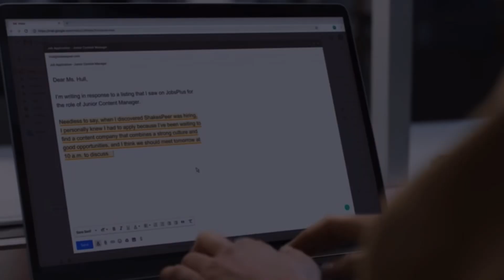Shadow High? More like Chaos High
I don’t know what to post lol